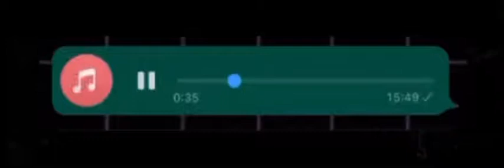too yugan - baron of hell??? (mini adelanto)